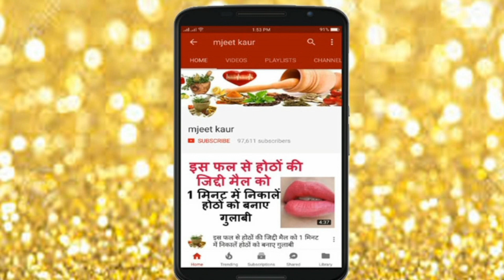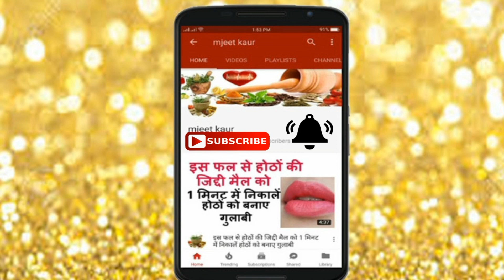शादी वाले दिन जबरदस्त गोरा रंग पाने के लिए एक चम्मच काफी है